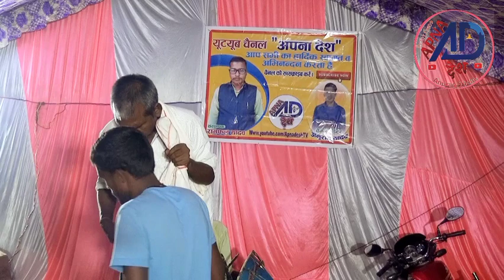Video ऐसी क्या खास बात है राम गोपाल जी के बिरहा में| की नाम सुनते ही ख्वाब खाते हैं बिरहा गायक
नमस्कार दोस्तों
आप सभी का अपने इस चैनल ❝अपना देश❞ में स्वागत है | आप सभी को इस चैनल पर सभी प्रकार के भक्ति भजन, लोकगीत व बिरहा जैसे मनोरंजक प्रोग्राम देखने को मिलेगा  | ऐसे ही रोमांचक प्रोग्राम देखने के लिए हमारे चैनल को सब्सक्राइब करना बिल्कुल ना भूलें , ताकि भक्ति ,भजन व बिरहा आप लोगों तक पहुंचता रहे  |

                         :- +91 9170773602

Search improvement:-

new birha song
Hindi birha
ram Gopal Yadav ka birha
bhajan song
birha nautanki
jawabi birha
jawabi birha Maha muqabla
birha song
new Hindi birha
desi birha
ram Gopal Yadav ka jawabi birha
ram Gopal Yadav tulsidham ka jawabi
 birha